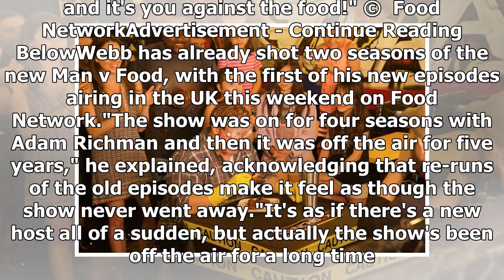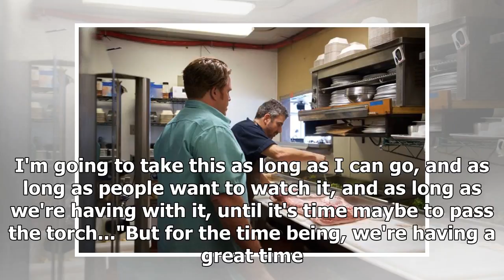Man v food is back for season 5 ... with a new server!